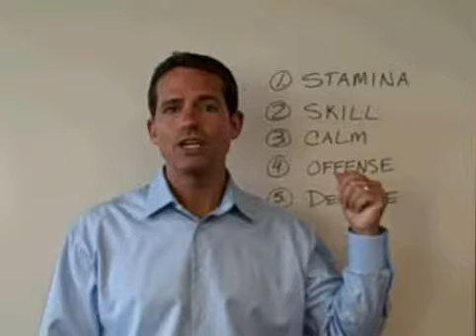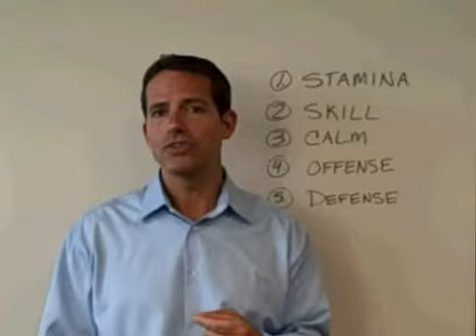Lessons from the Octagon by Howard Cox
Somerset Success Strategies